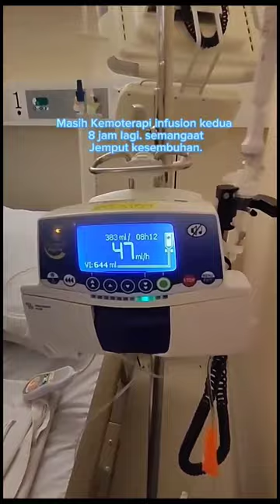Chemotherapy || Kemoterapi Hongkong sanatorium & Hospital